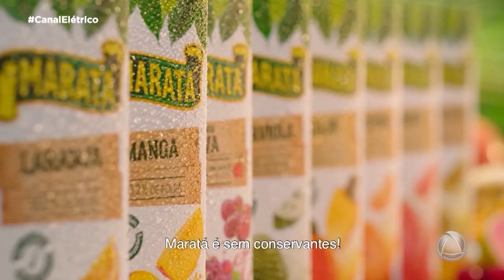Dia de rock com Igor Rods no Canal Elétrico - Bloco 01